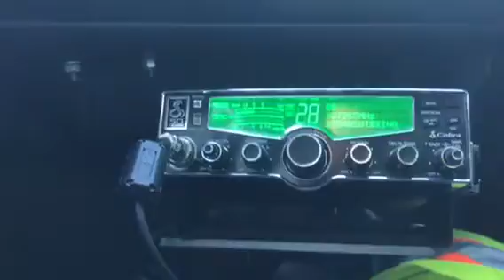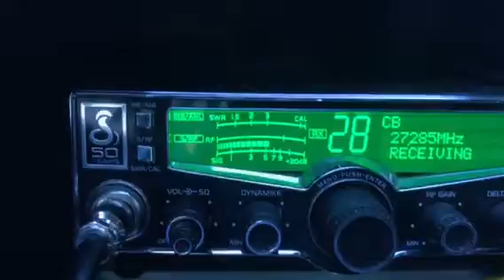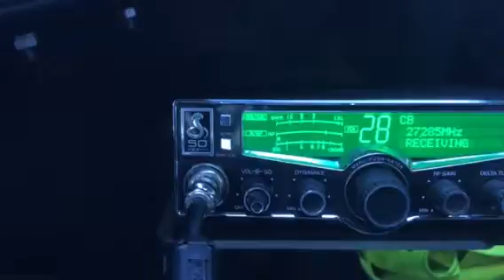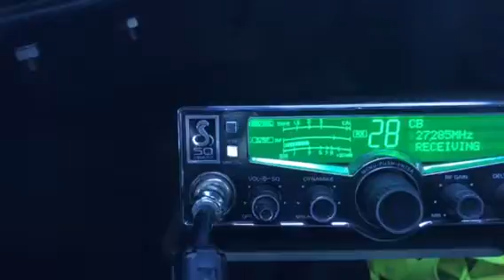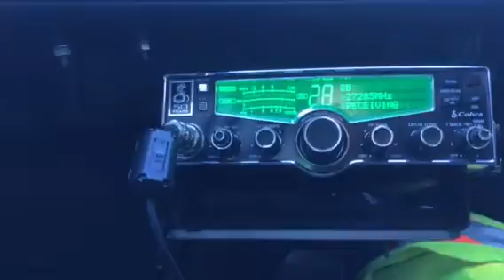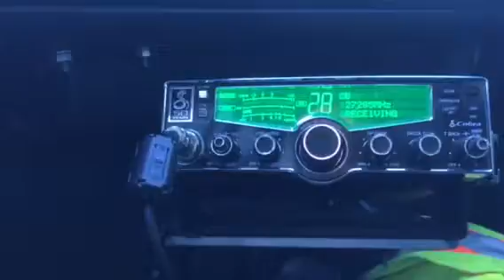913 & 265 in FLA